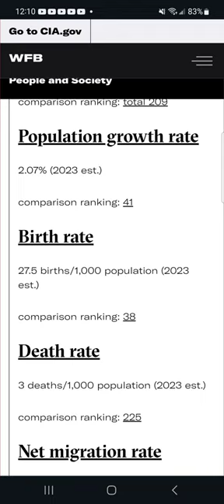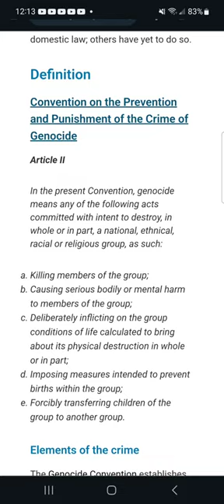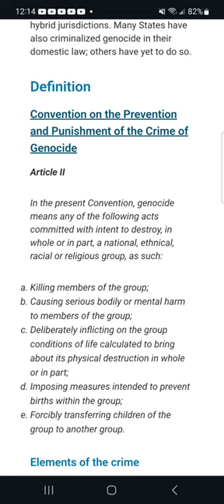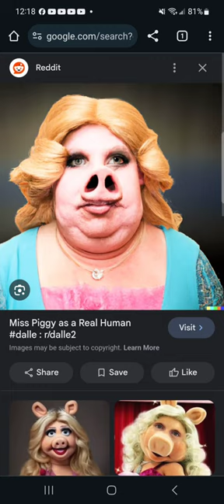why there's no genocide in gaza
we debunk the claims of genocide against Israel.